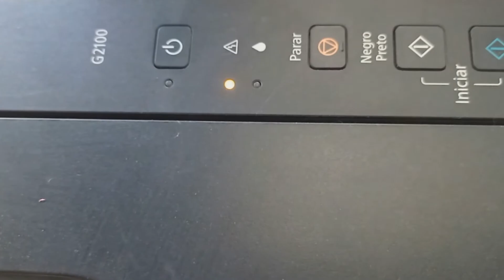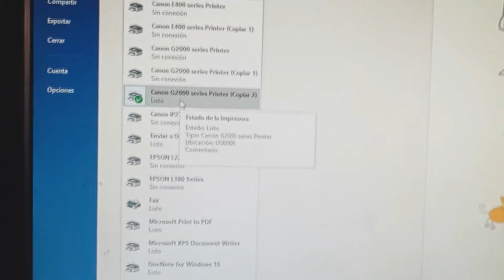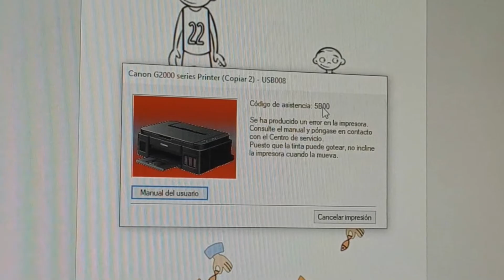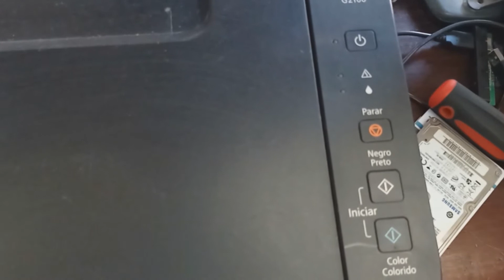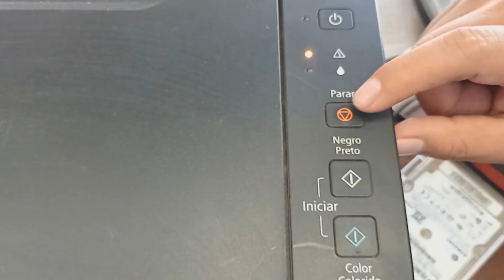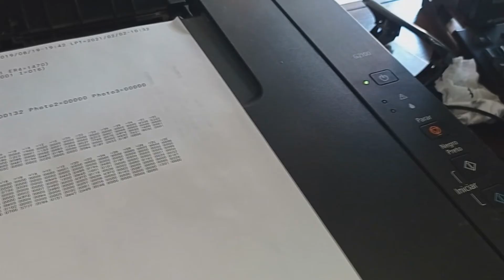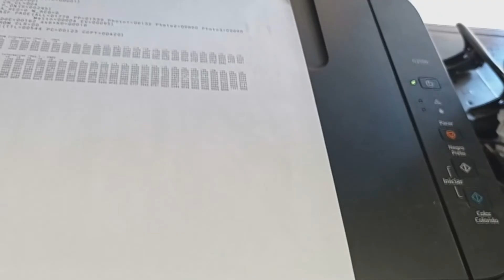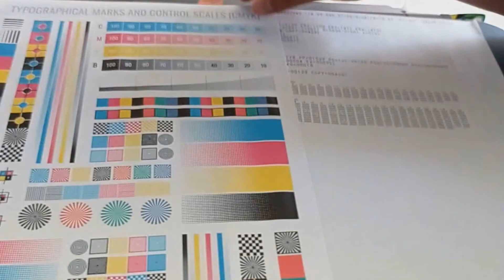SOLUCIÓN ERROR 5B00. RESET CANON ERROR 5B00. CANON G2100,G3100,G4100.ERROR 5B00 SOLUCION SIN SOFTWAR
En este video te enseño como solucionar el  Error 5b00 impresora CANON SERIE G, resolverás el error 5B00 de manera manual y fácil, este problema se solucionara en modelos de impresoras canon G1100, g2100, G3100, G4100.

🚀 Te dejo el link del video donde hago este proceso con sofware vealo le puede ser util:

Solución ERROR 5B00 Canon G1100
Solución ERROR 5B00 Canon G2100
Solución ERROR 5B00 Canon G3100
Solución ERROR 5B00 Canon G4100

Solución GRATIS ERROR 5B00 Canon G1100
Solución  GRATIS ERROR 5B00 Canon G2100
Solución GRATIS ERROR 5B00 Canon G3100
Solución GRATISERROR 5B00 Canon G4100